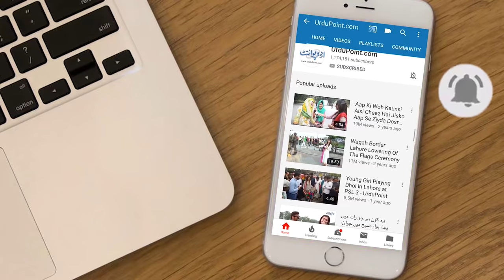Royal Lifestyle Wale Tiktoker Sahibzada Waqar Sultan Ke Pas Kitni Dolat Hai? Exclusive Interview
Sahibzada Waqar Sultan who belongs to khanwada darabar Hazrat Sultan Bahu is very popular on social media especially on TikTok. He has a million of followers and his video went viral on social media. His lifestyle is  also popular among his followers. What is the story of his luxurious lifestyle let us know in this video.